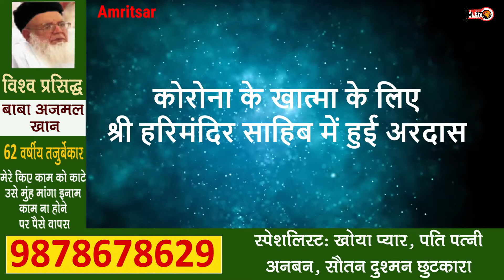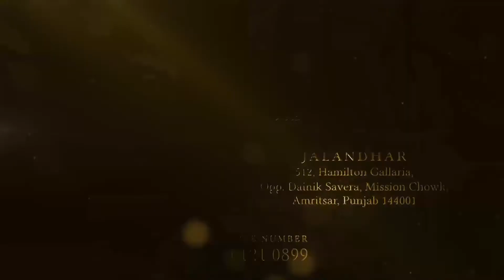लॉकडाउन व गर्मी पर भारी पड़ी आस्था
कोरोना के खात्मा के लिए श्री हरिमंदिर साहिब में हुई अरदास
श्री हरिमंदिर साहिब में अरदास करने पहुंच रहे श्रद्धालु
लाइव भारत का लाइव श्री हरिमंदिर साहिब के मुख्यद्वार से